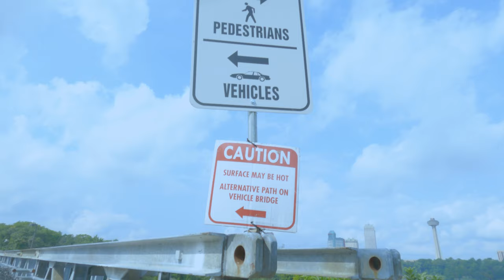Niagara Falls, Shot on GoPro 9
another video Shot on GoPro 9 using 5K feature at 24pfs and 60 fps for slow mo, in post using Premier Pro cc. I also applied a quick color grade, as I always shoot in Flat color profile, and ND filters it really makes a big difference when editing.

f you you find my content helpful become a channel member-